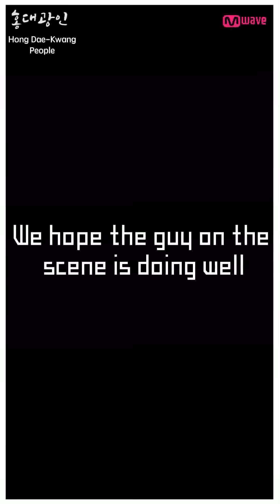[ch.madi] 홍대광인 (ENG VER)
홍대에 서식중인 어느 광인의 이야기. 가수 홍대광과는 어느 정도 무관.